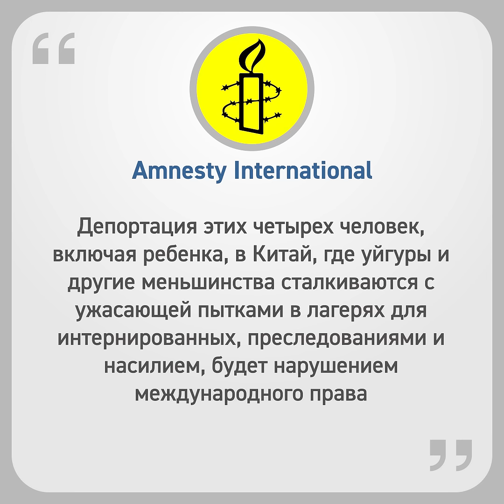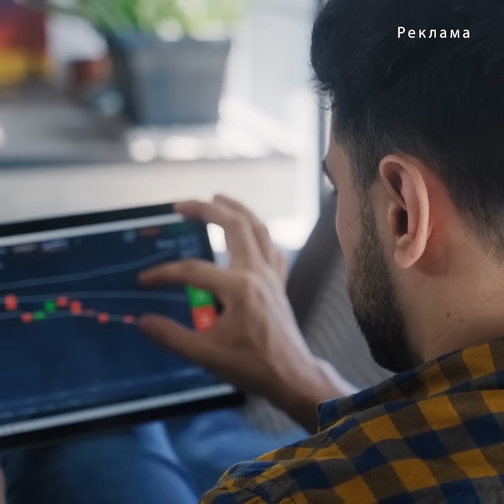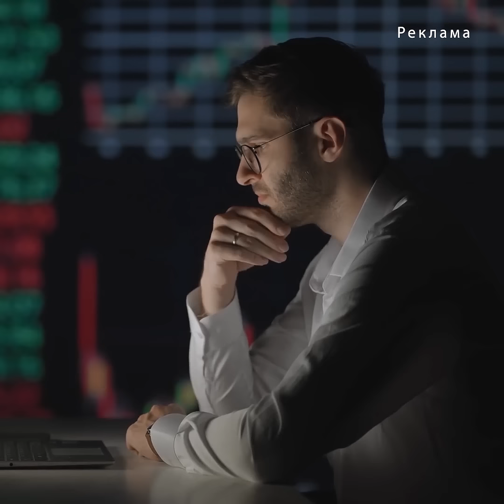Саудия выдала паломников Китаю [ENGLISH SUBTITLE]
Саудовская Аравия не в первый раз выдает паломников-уйгуров Китаю. Ранее это были только мужчины, однако недавно стало известно об экстрадиции женщин и детей.